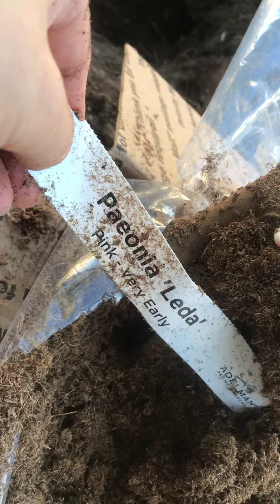種下一棵牡丹樹 Paeonia ‘Leda’ planting